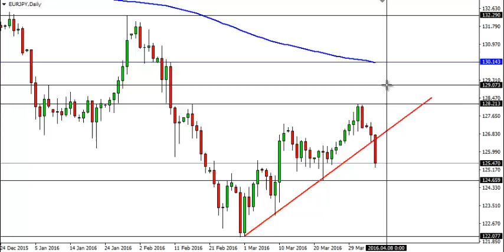05/04/2016 - EUR/JPY rompe tendencia a la baja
✅ Pruebe las estrategias de negociación en una cuenta de demostración gratuita en tiempo real 05/04/2016 - EUR/JPY rompe tendencia a la baja 👉 Siga nuestro análisis económico y financiero diario